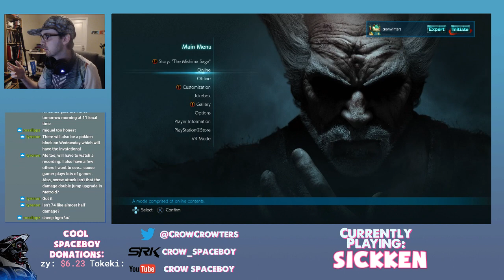Azure_Flame_King, it was not me, I promise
I don't know what happened.